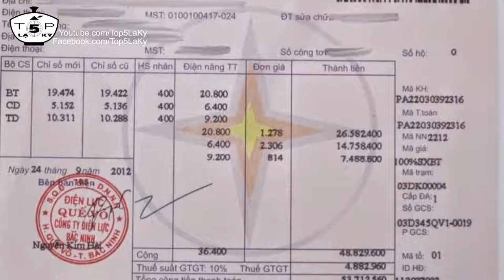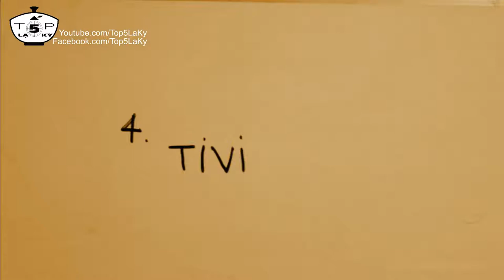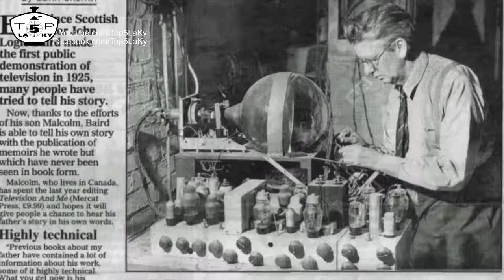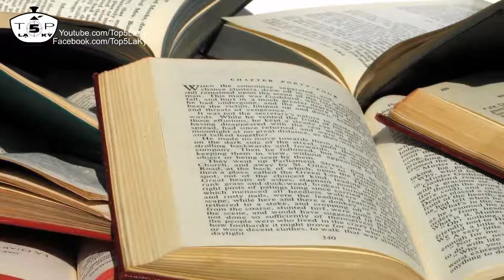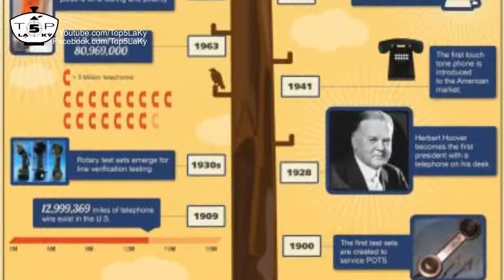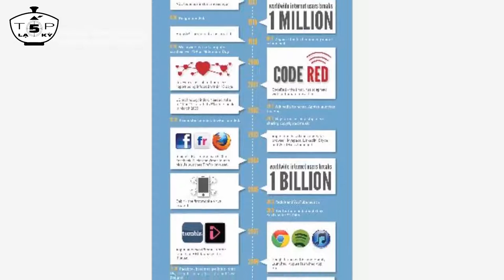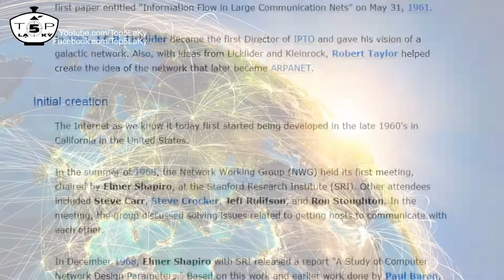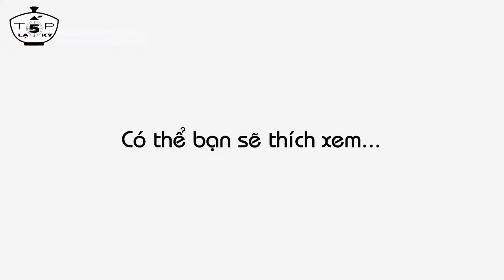Top 10 Phát Minh Vĩ Đại Đã Làm Thay Đổi Cả Thế Giới! - Phần 2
Top 10 Greatest Invention That Change Our Lives - Part 2

5. Bánh xe - Invention of Wheels
Vết tích của chiếc bánh xe cổ xưa nhất cùng với trục cơ học được tìm thấy ở khu vực lưỡng hà, có niên đại ước tính từ năm 3500 trước Công nguyên.
Thuở ban đầu, bánh xe có thiết kế dày và đặc. Về sau, người ta phát minh thêm nan hoa. Và những chiếc bánh xe có nan hoa đầu tiên được tạo ra trên bán đảo Tiểu Á (ngày nay thuộc Thổ Nhĩ Kỳ) vào khoảng năm 2.000 trước Công nguyên. Để có được những chiếc bánh xe như ngày nay, người ta đã phát minh thêm nhiều bộ phận mới như vành xe, lốp cao su rồi cả săm để bơm hơi, giảm xóc

4. Tivi - Invention of Television
Chiếc tivi đầu tiên trên thế giới được phát minh bởi John Logie Baird vào năm 1925. Ở thời điểm đó Tivi của Logie Baird có thể chạy 30 khung hình trong... 5 giây, sau đó được cải tiến thành 12,5 khung hình/giây.
Năm 1928, Baird lần đầu tiên cho phát sóng một chương trình vô tuyến ra nước ngoài, từ London tới New York. Đây cũng được xem như là chương trình phát sóng truyền hình màu đầu tiên trên thế giới. Về sau này, Sự phát triển và hoàn thiện của truyền hình vô tuyến còn có sự tham gia của nhiều nhà phát minh khác.

3. Máy vi tính - Invention of Computer
Không ai được xem như là người đã phát minh là máy vi tính, vì cơ bản là có quá nhiều người, quá nhiều nhà khoa học đã tham gia vào công cuộc biến chiếc máy vi tính từ to như gian nhà xuống nhỏ bằng cái usb.
Điều này cũng dễ hiểu vì có quá nhiều linh kiện góp phần tạo nên 1 chiếc máy vi tính hoàn thiện như ngày nay, cũng như rào cản công nghệ đã không cho phép các nhà khoa học làm được quá nhiều điều trong thời đại của mình.
Câu chuyện nổi tiếng nhất về sự ra đời  của chiếc máy vi tính thuộc về cỗ máy turing do nhà khoa học anh Alan turing sáng tạo ra nhằm giải mã hệ thống mật mã Enigma của phát xít đức.

2. Điện Thoại Di Động - Invention of Mobile Phone
Chiếc điện thoại di động đầu tiên có tên DynaTAC Motorola và nặng khoảng 1 cân, nó có thời lượng pin khá ok lên tới 10 tiếng tuy nhiên lại chỉ có thời gian thoại tối đa 35 phút, và tất nhiên là nó chỉ có các chức năng cơ bản là nghe, gọi và bấm số
Ấy vậy mà nó có giá 3.500$ tương đương hơn 70 triệu đồng
Trước khi DynaTAC Motorola  ra đời, thế giới đã chứng sự xuất hiện của 1 chiếc điện thoại "có tính di động" năm 1967 mang tên carry phone. Đúng như tên gọi, mang theo
chiếc "cà ri phone" này chỉ có thế xách theo, chứ chẳng hề di động tẹo nào bởi nó to như 1 cái va li và nặng gần 5 cân.

1. Internet
Internet đã phải trai qua 2 thời kỳ riêng biệt để có thể trở thành mạng toàn cầu như ngày nay.
Giai đoạn đầu diễn ra vào cuối những năm 60- trong thời kỳ chiến tranh lạnh giữa Mỹ và Liên Xô
Ngày 4/10/1957, Liên xô phóng thành công vệ tinh sputnik 1 vào vũ trụ. Người Mỹ quyết định phải làm 1 cái gì đó để đáp trả. năm 1958, họ thành lập tổ chức DARPA và khởi xướng chương trình nghiên cứu về một cách thức truyền thông mới. Kết quả nghiên cứu là sự ra đời của mạng ARPAnet - ông tổ của Internet ngày nay
Tất  nhiên ARPAnet mới chỉ là net chứ vẫn chưa trở thành internet được. Mãi đến khi Chính phủ Mỹ quyết định mở rộng việc sử dụng mạng cho mục đích thương mại thì ARPAnet mới chính thức trở thành internet vào cuối những năm 1970.
Năm 1991, Tim Berners-Lee không trình làng khái niệm WWW (World wide web). Ngày 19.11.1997, Việt Nam hòa mạng internet.